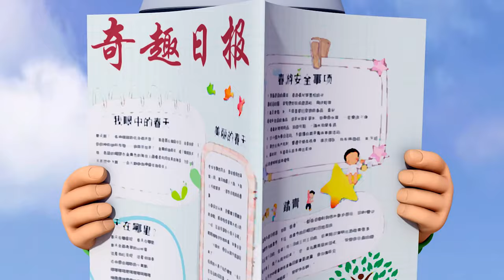The Time Guardian 30 Minutes